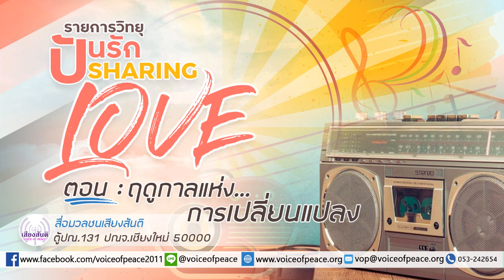รายการวิทยุปันรัก Sharing Love ตอนที่ 81 : ฤดูกาลแห่งการเปลี่ยนแปลง